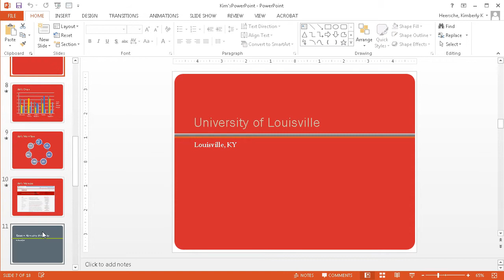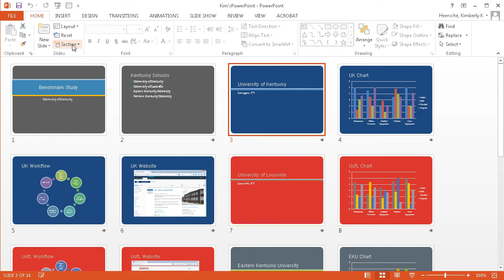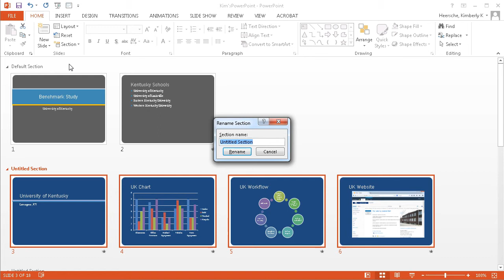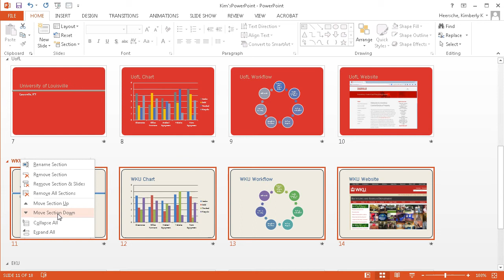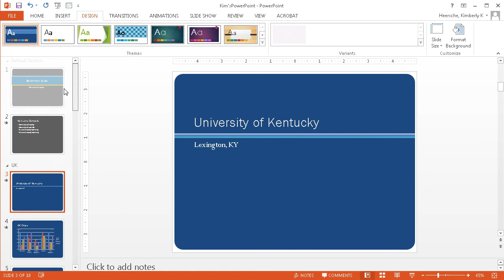Using Sections in PowerPoint 2013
Organize your PowerPoint presentations with sections to facilitate formatting and navigation.